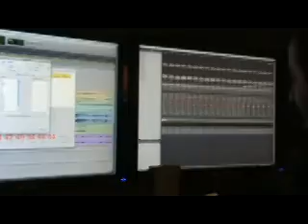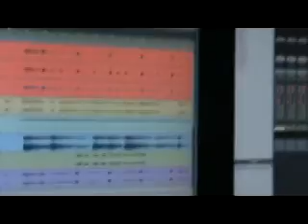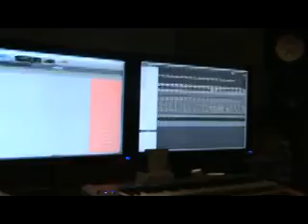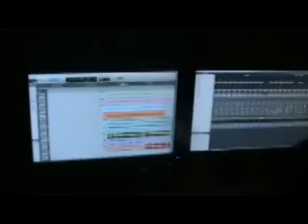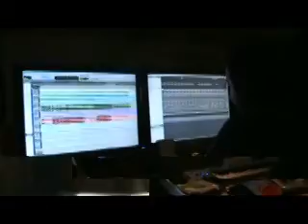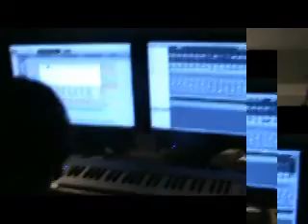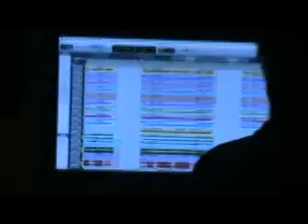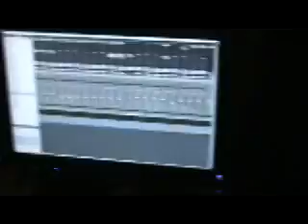MA NOI NO IN SALA DI REGISTRAZIONE..PARMA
IN SALA DI REGISTRAZIONE SI INCIDE IL NUOVO SINGOLO MANOINO 2012
"CUORE A META' " PARMA 05/01/2012